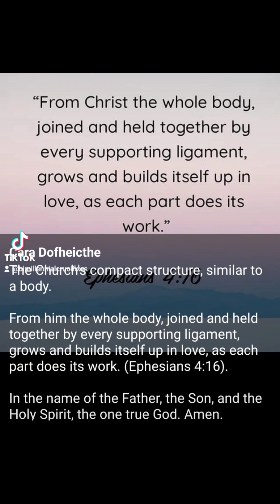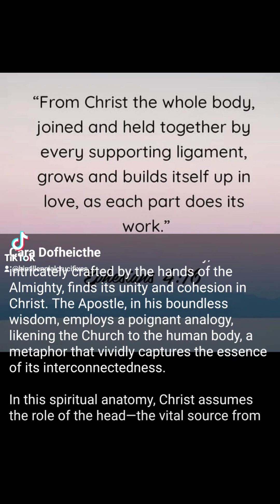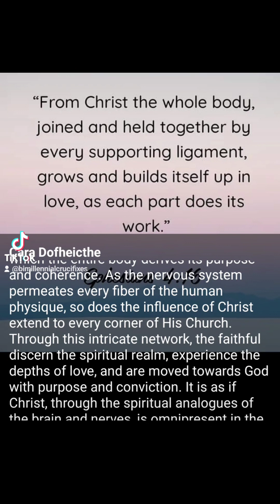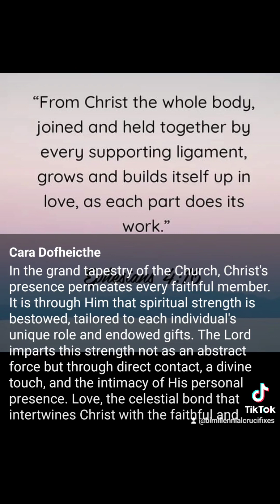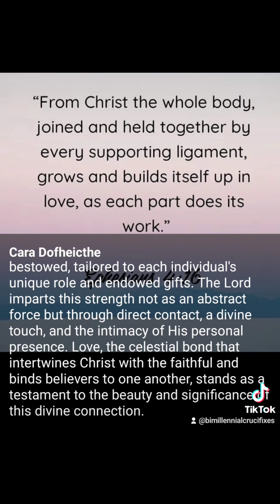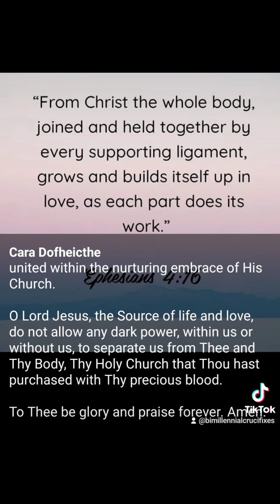The Church's compact structure similar to a body.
With kind permission from Cara Dofheicthe Facebook Link anam.cara.ie